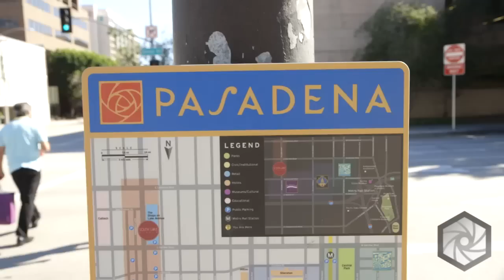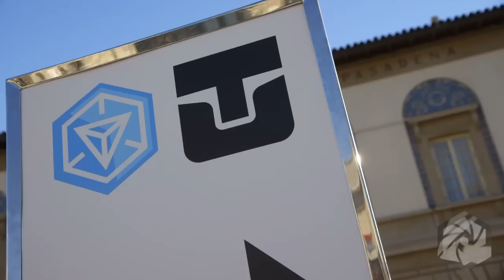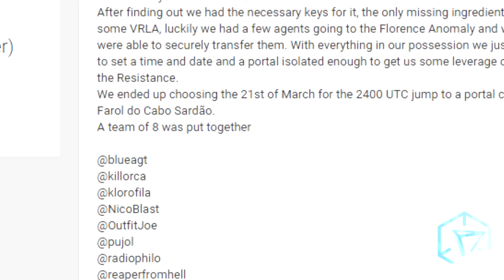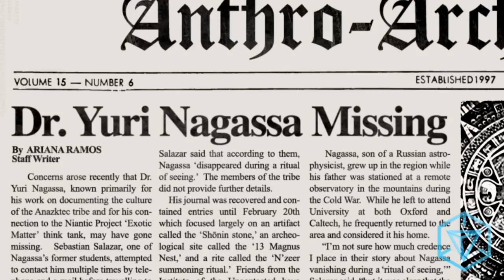INGRESS REPORT - Resistance Capture Shonin - Raw Feed Apr 03 2015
This week:
Susanna Moyer reports on the Shōnin Finale from Pasadena. Over 20,000 Agents on the ground supported by countless more in operarations around the globe worked to shape the destiny of mankind in the largest XM Anomaly in Ingress History.

The Resistance combined well planned Shard Operations with unyielding persistence during the Anomalies to capture Shōnin, bringing humanity one step closer to the N'zeer and claiming the allegiance of the powerful and brilliant Dr. Devra Bogdanovich.

In Pasadena, P. A. Chapeau vowed to help separate Klue from ADA, perhaps to make amends for his own role in that series of events, and from Hanover, Hank Johnson promised that the Enlightened shall continue their struggle to save humanity from the N'zeer. He intends to pursue the Anti-Magnus leader Jahan to the ancient site of Persepolis and confront her.

Join Agents from around the world as they share their stories, discover new and inspiring places around them share their enthusiasm and passion with others in this special IngressReport look at the worldwide Shōnin Anomaly Finale.

More links to read up on: